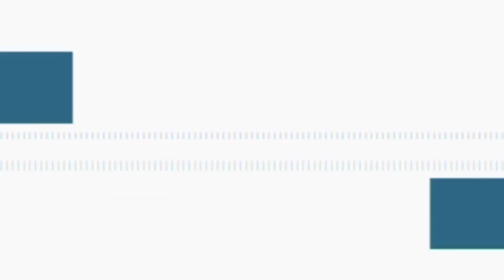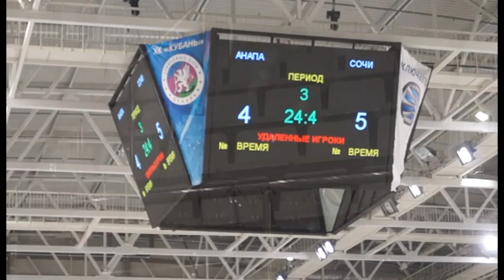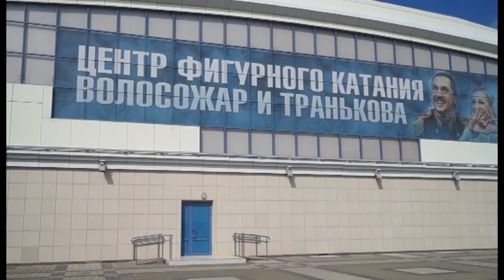Новости "Анапа Регион" от 29 марта 2016 года